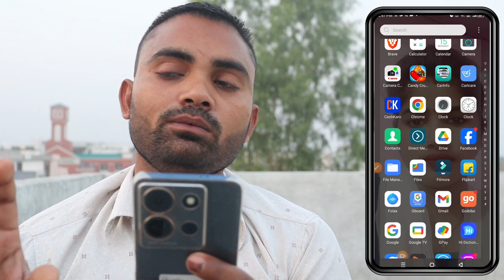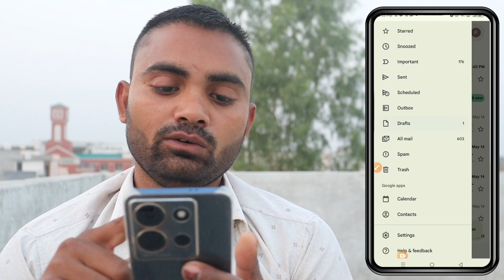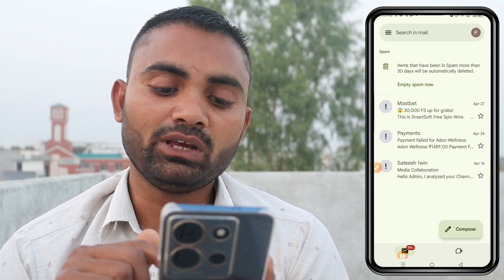Email पर OTP नहीं आ रहा तो करें यह काम || Gmail OTP problem solve || Gmail OTP Recover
Gmail OTP problems solved
gmail OTP
gmail problems